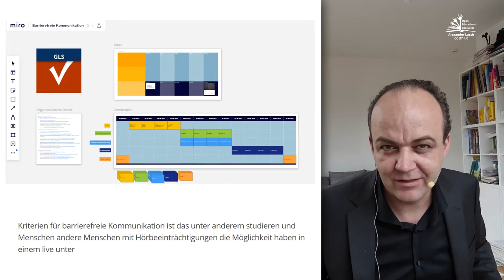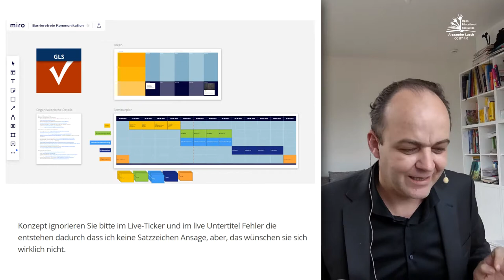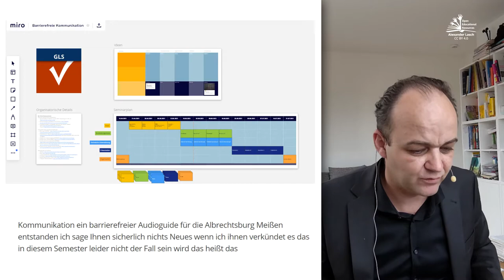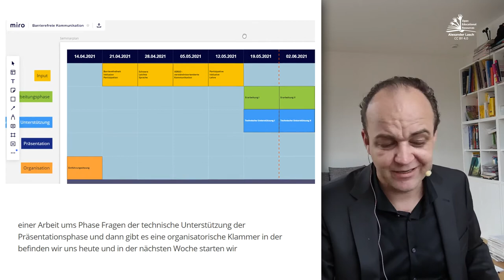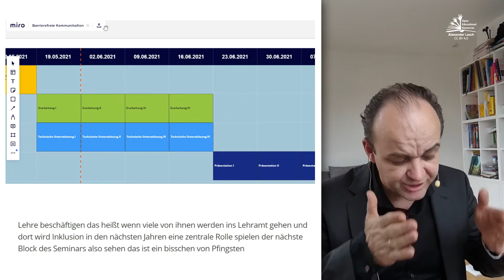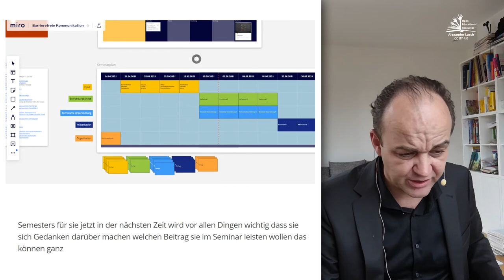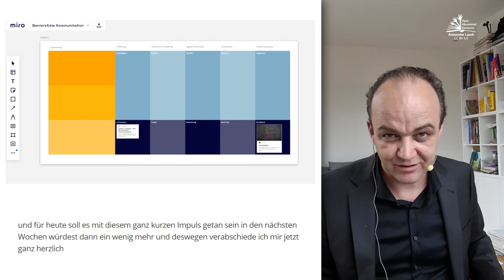Barrierefreie Kommunikation: Einführung (SoSe 2021)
Kurze Begrüßung zum Seminar "Barrierefreie Kommunikation" im SoSe 2021 an der TU Dresden.